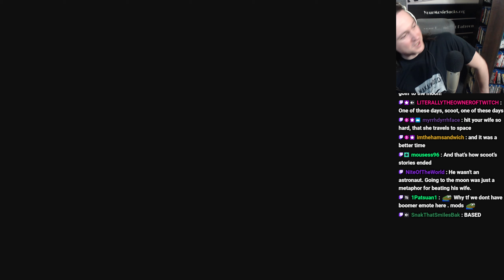Elden Ring (Part 40)